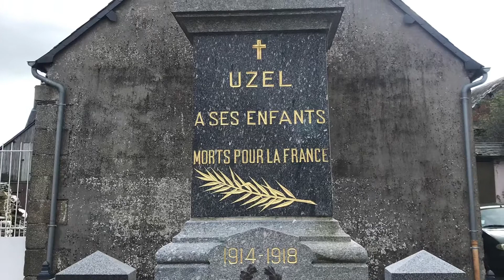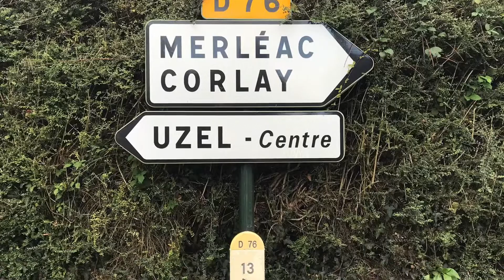The Village of Uzel in Brittany, France.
Images captured around the village.